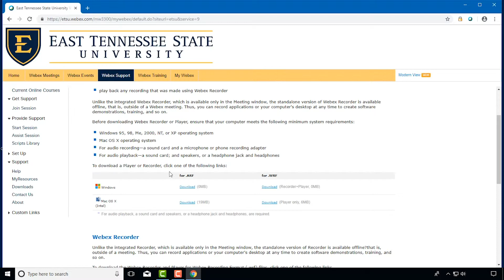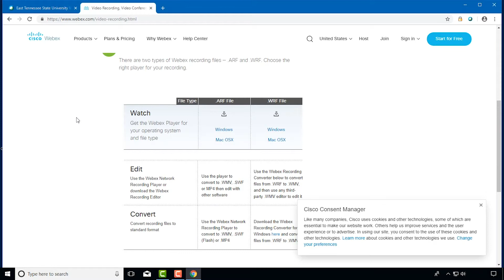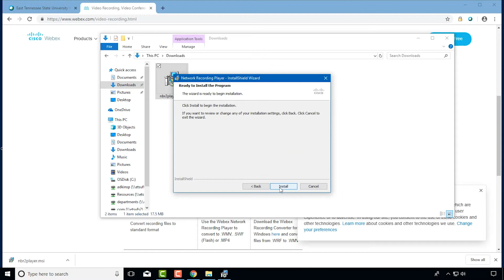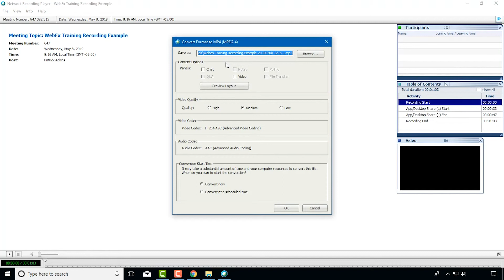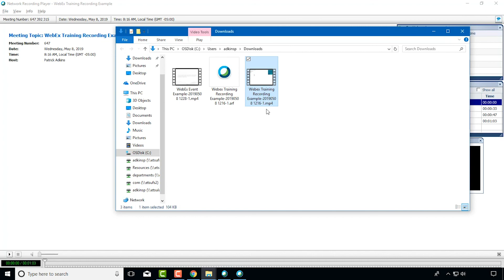How To Convert Webex ARFs to MP4s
How to convert Webex ARF files to MP4 files.

*If you are no longer able to sign in to your Webex account, you can still download the Webex Network Recording Player / Converter at the following link: